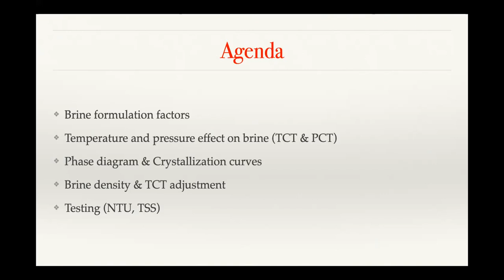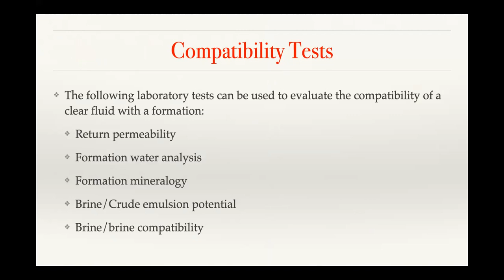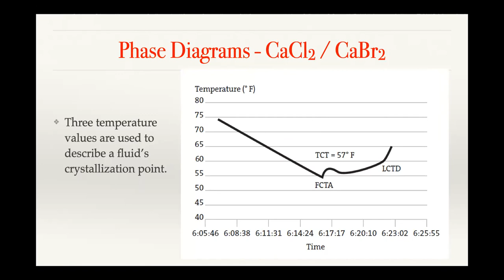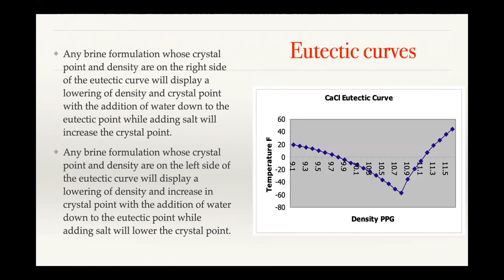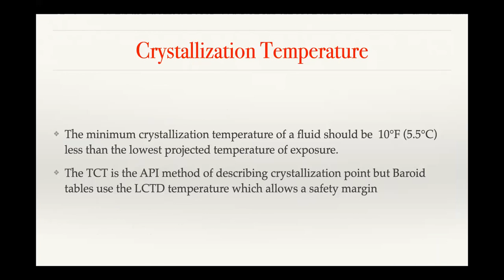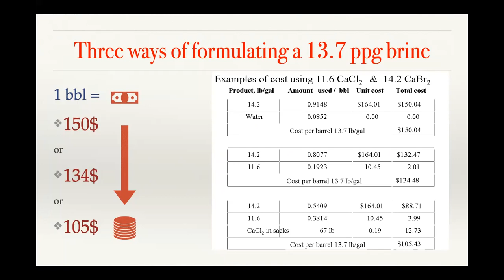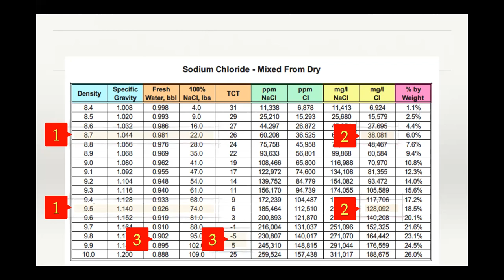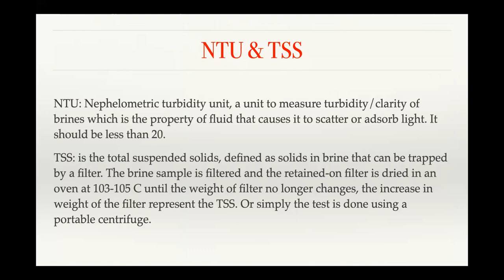Brine part # 1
Discusses brine weight, TCT, Phase diagrams and eutectic curves.